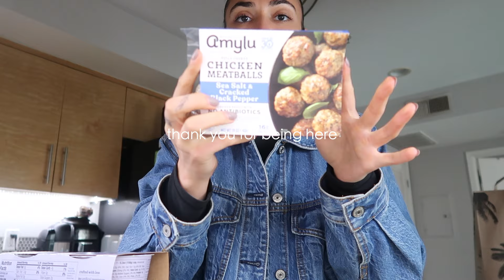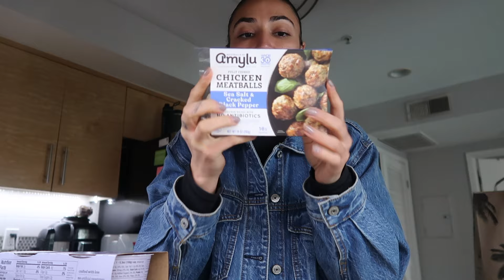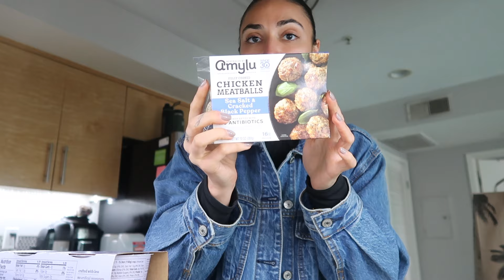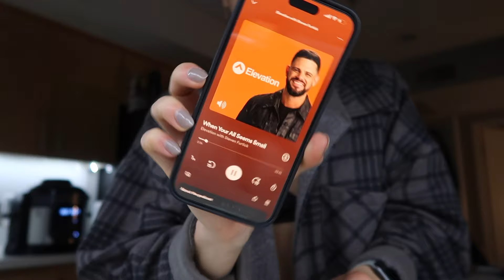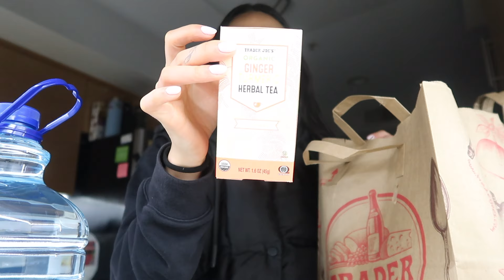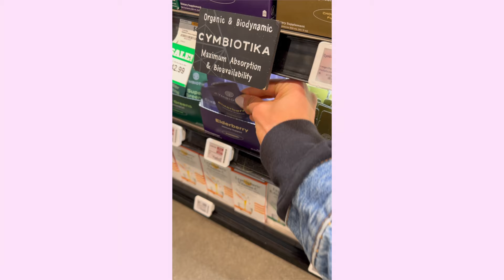PRODUCTIVE DAYS IN MY LIFE: healthy baking, focusing on my fitness growth, studying for my PT exam